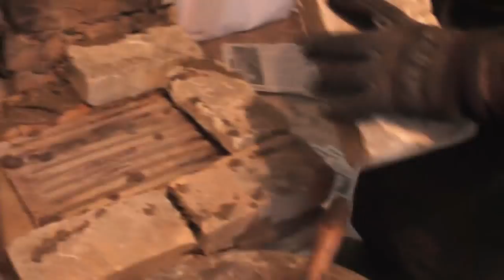№2. Ремонт печки. Передаём опыт молодому поколению. 22. 11. 2017